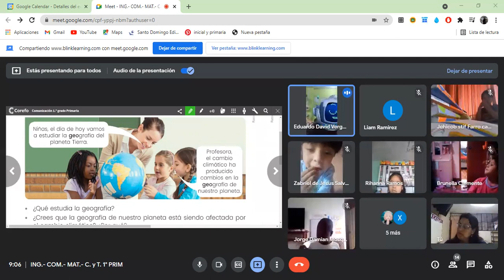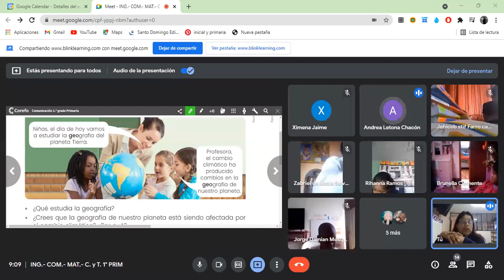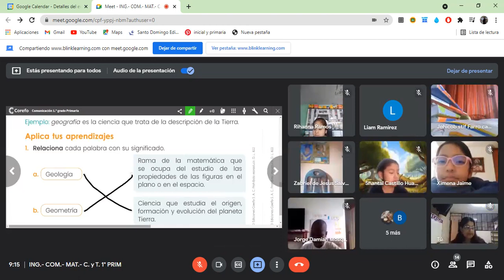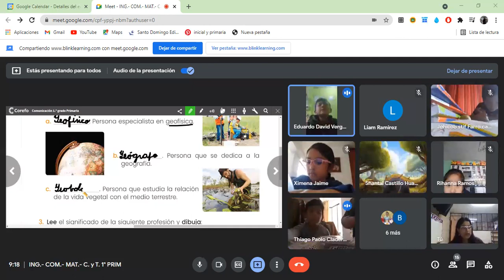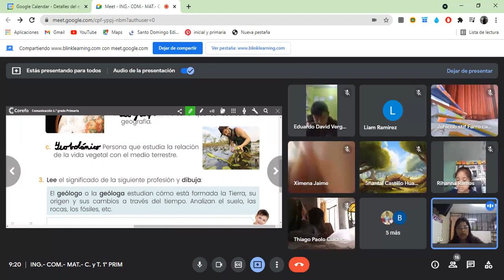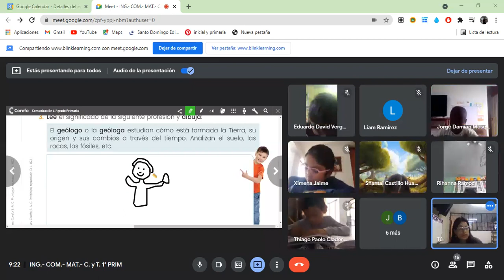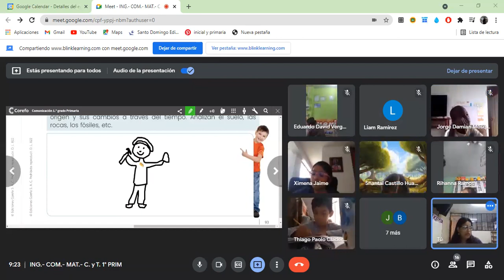PREFIJO GEO COM 1°GRADO